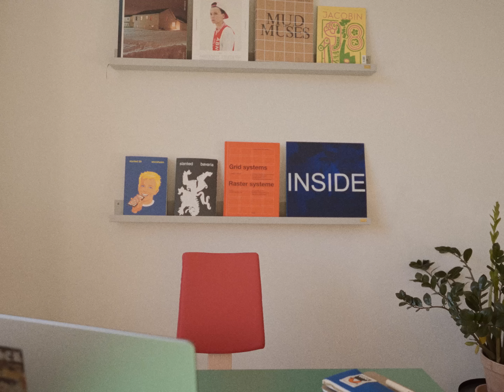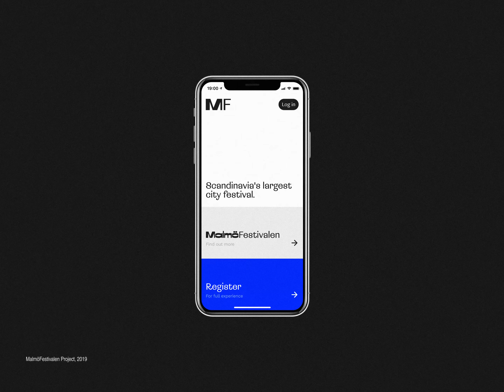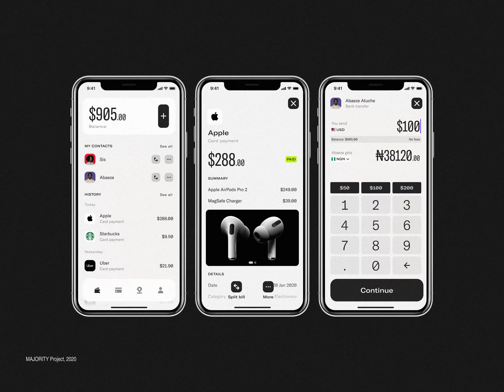Let's make Product Design EXCITING again.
Sharing my experience that helps me work with clients like Spotify or Paradox Interactive.

ꟻollow me